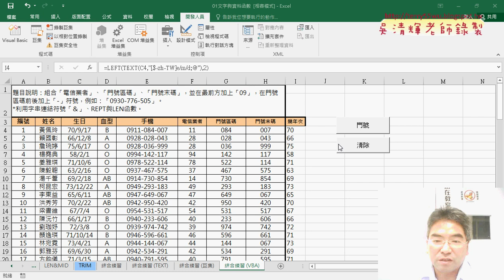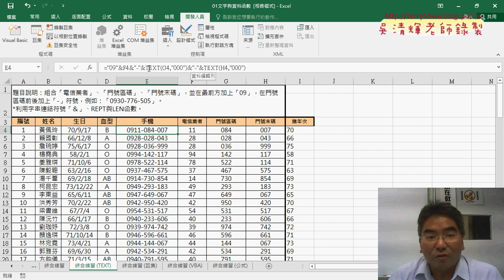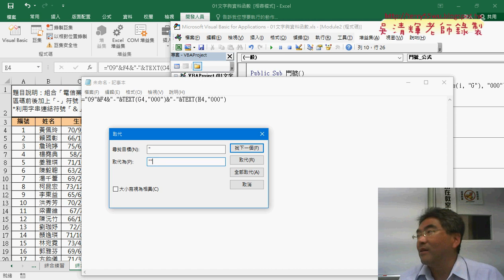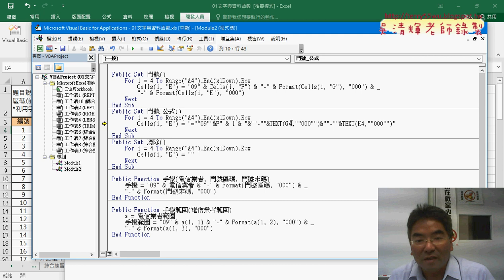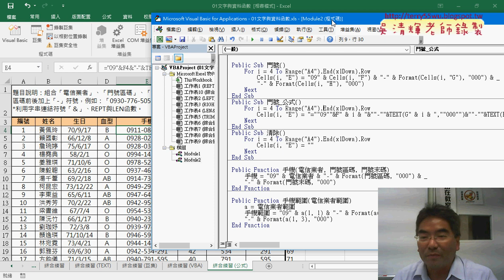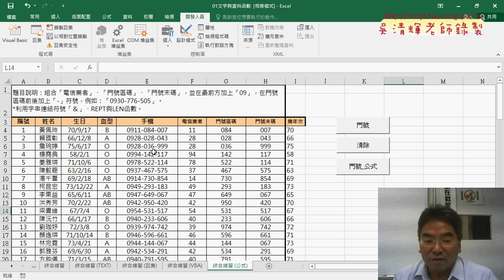04 用VBA批次輸出公式到儲存格中